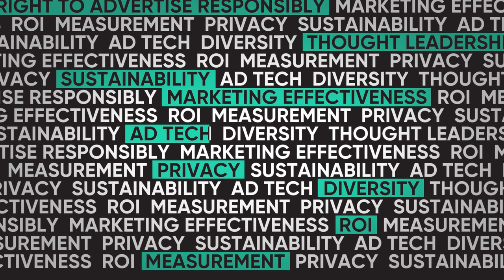We are AANA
AANA focuses on 4 core values to its members:
1. We advocate on behalf of businesses on the issues that matter most to them and their business
2. We develop, review and promote the Advertising Codes and manage an independent complaint handling system
3. We connect employees to their community, through the best events in the industry where they hear from thought-leaders and can network
4. We provide short educational courses to help them upskill and unlock sustainable growth